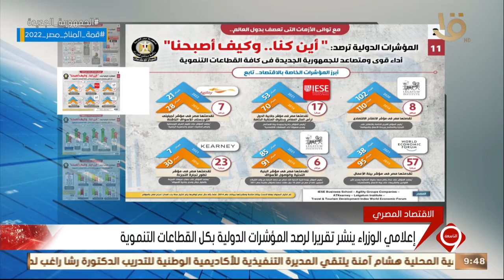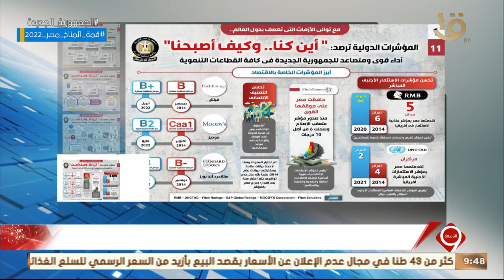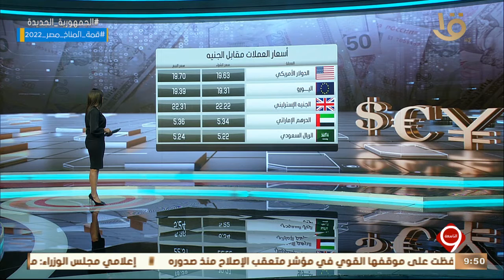نشرة التاسعة | أخبار الاقتصاد.. مع مؤشرات البورصة المصرية